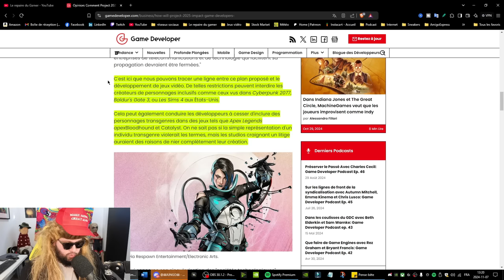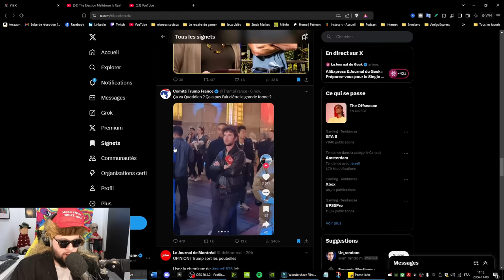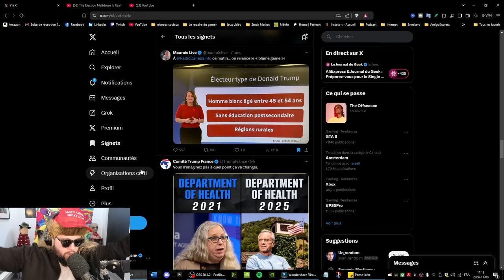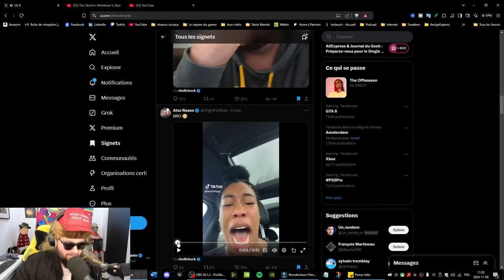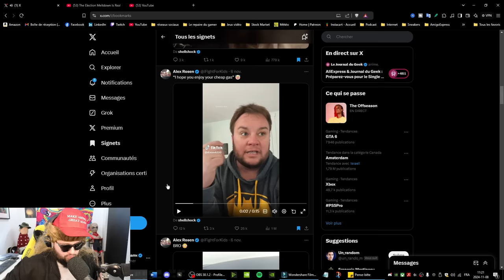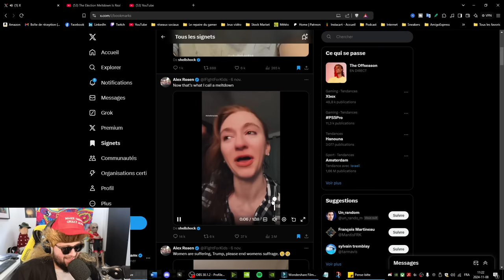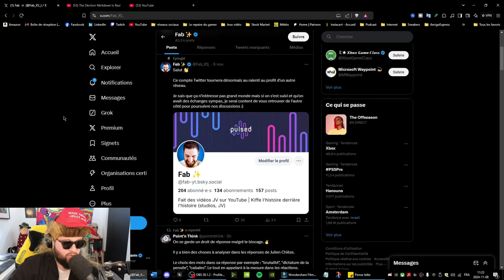L'impact de TRUMP sur l'avenir des jeux vidéo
Découvrez l'impact de Donald Trump sur l'industrie des jeux vidéo : analyses des politiques, des réglementations et de l'influence culturelle de l'ancien président sur les développeurs, les joueurs et l'avenir du gaming. Quels changements pour les jeux vidéo aux États-Unis et dans le monde ? Influence sur la liberté d'expression, les tarifs d'importation, et bien plus encore. Plongée dans les répercussions de l'ère Trump sur le secteur vidéoludique.

Chapitres :
0:00 Introduction de Maurice
0:51 L'élection de Trump et le projet 2025
2:49 C'est quoi le projet 2025
4:32 Les larmes salées
7:29 Donne moi tes larmes
9:33 les gens quittent X à cause de Trump